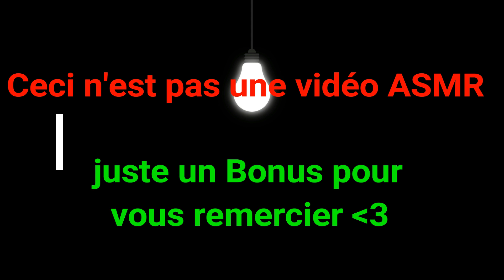FREESTYLE !! + bonus . non asmr !!!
mon snap : asmrtom
ps :me regarder pas en train de chanter je suis une merde merci ! :3